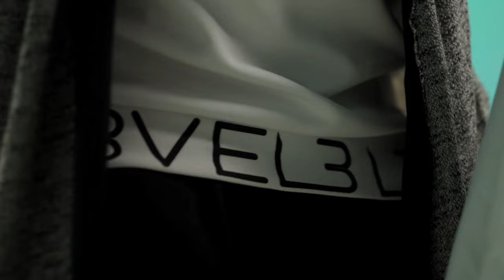!! MUST WATCH AROD FLAT TOP FREE STYLE HIP HOP Vol.3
Flat Top Vol. 3 by Arod ( Official Music Video )